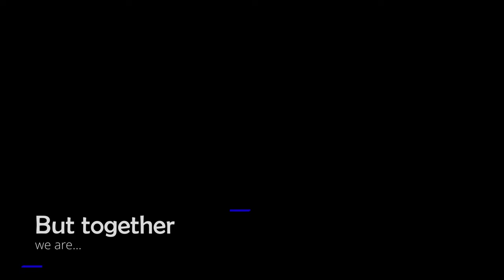Ultimate Restoration Experience - Trailer 1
New YouTube channel about restoring old BMW cars coming soon!